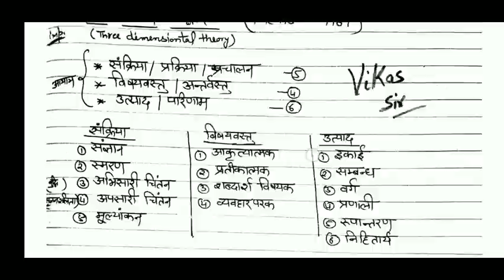बुद्धि के सभी सिद्धांत ट्रिक सहित|| रट लो दो प्रश्न पक्का आएगा || Panorama Learning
बुद्धि के विभिन्न सिद्धांत -यह आगामी परीक्षा CTET, HTET, UPTET और सभी राज्यों के TET के लिए अति महत्वपूर्ण है।

Join Panorama Learning for Notes in PDF and Video...